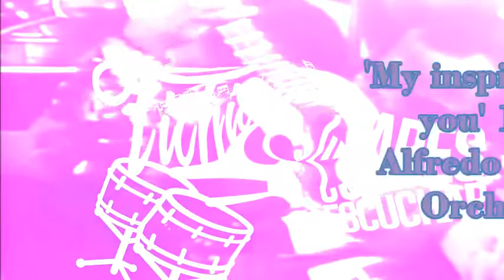'My inspiration is you' 1928 Alfredo and his Orchestra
La salsa  es una mayor revelación que toda la sabiduría y la filosofía